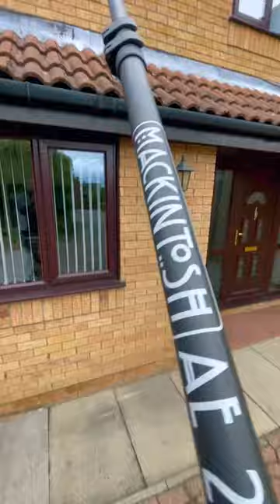Mackintosh Window Cleaning Poles 👌🏼😃👍🏼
This video is about the amazing cleaning expo and the newest MACKINTOSH CLEANING POLES!💥😃👍🏼

Quality Exterior Cleaning In Northamptonshire, and more...

📈 We also provide training if you are looking to start a business or expand into other services: